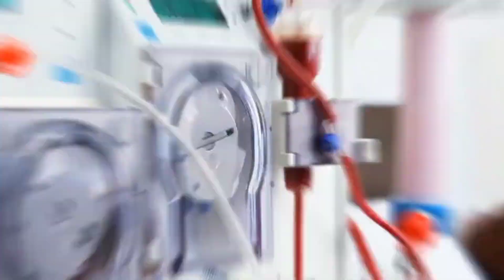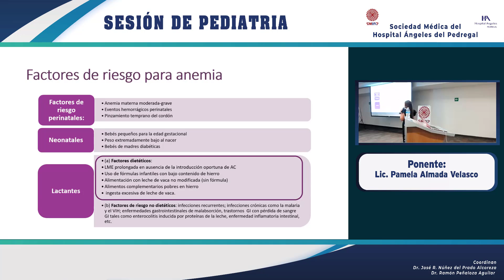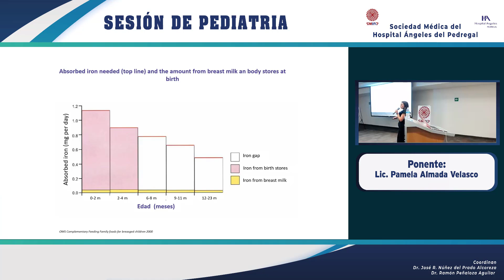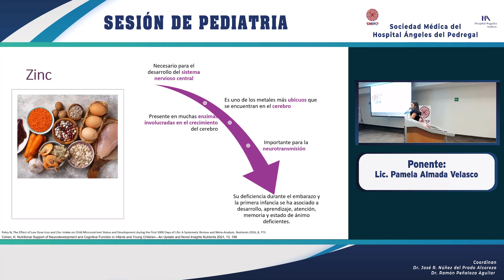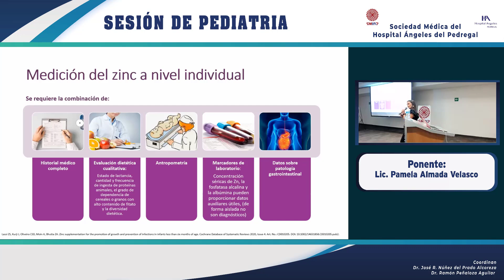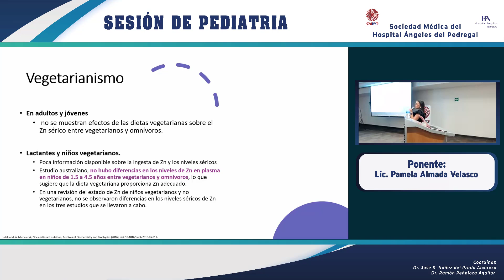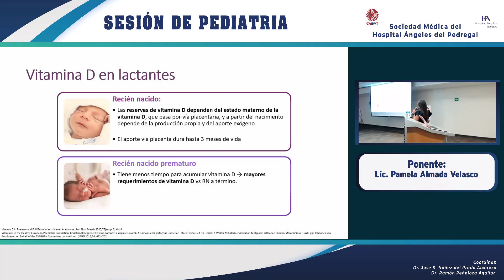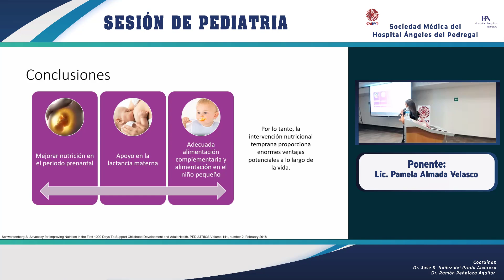Manejo de las deficiencias nutricionales más frecuentes en el lactante